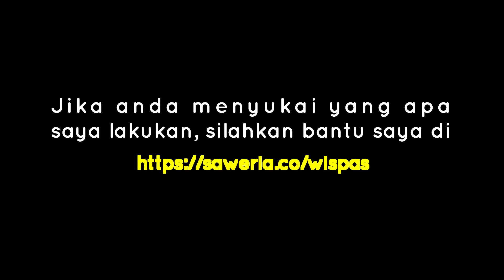Desa BugBug Karangasem Tahun 1925 - Bali Tempo Dulu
Gambaran dari Desa BugBug Karangasem pada Tahun 1925 di Pulau Bali yang telah saya restorasi. Desa Bugbug adalah salah satu desa terbesar di Karangasem yang mempunyai budaya yang telah diwariskan oleh nenek moyang meraka. Secara geografis terletak di daerah pesisir pantai. Silahkan hidupkan subtitle untuk keterangan video.

Tanpa mengurangi estetika video asli, dan dengan tujuan pembelajaran. WISPAS merestorasi, serta menambahkan audio agar dapat meningkatkan gambaran suasana yang ada. Karena keterbatasan sumber daya, seluruh proses memerlukan waktu beberapa hari.

Proses Restorasi Video:
✔️ Stabilisasi, penghilangan noise, penghilangan artifact
✔️ 25 FPS Menjadi 50 FPS
✔️ Resolusi gambar ditingkatkan dari 480p
✔️ Peningkatan ketajaman dan kecerahan video
✔️ Penambahan audio

Produksi :  Belanda
Lokasi     :  Desa BugBug (Dulu BoegBoeg), karangasem, Bali - Indonesia
Tahun      :  1925

Ini bukan vidio milik saya, saya hanya merestorasinya saja.